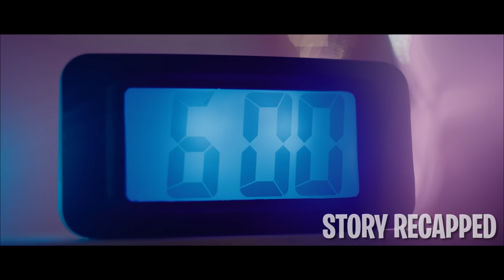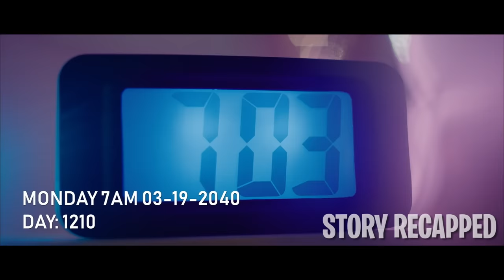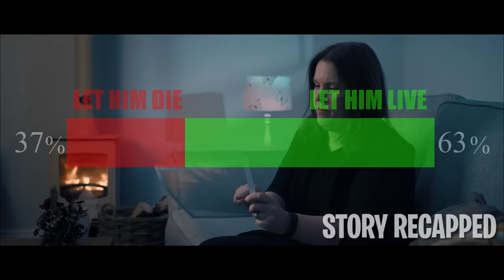A.I. Wakes Up Everyday W/ A New Love Partner For A T.V. Show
Movie: Override2021

An enthusiastic young woman is a protagonist housewife in a 1950's themed entertainment show called "A Day With Ria." Ria is a humanoid female robot who follows one routine over and over again with a different partner each day, who is consistently named Jack. Despite receiving serious criticisms, the program involves its viewers to give a hand in Ria's daily choices and requests. But when a professional hacker takes over the android's system, he takes advantage of the viewer's participation and lets them choose between life or death.